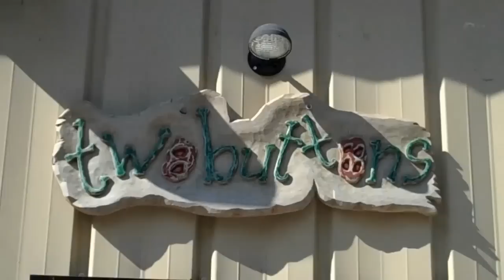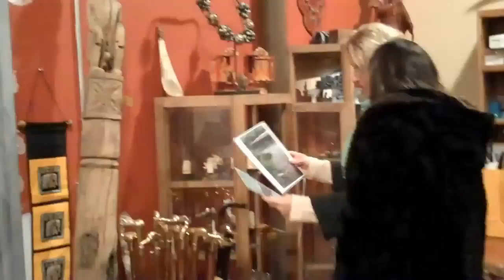Elizabeth Gilbert at Two Buttons in Frenchtown, NJ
Elizabeth Gilbert in her shop with unique handcrafted imports.